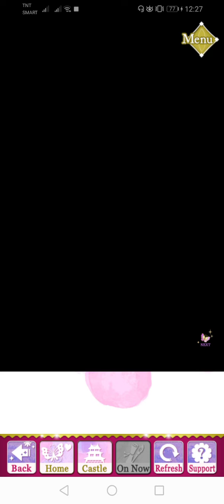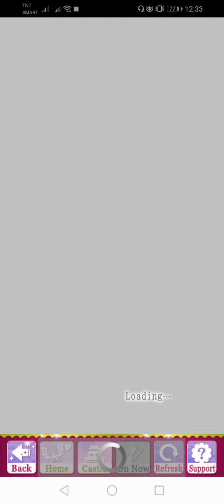SLBP Event Story - [ Kotaro ] Colors of Infatuation (Part 3)